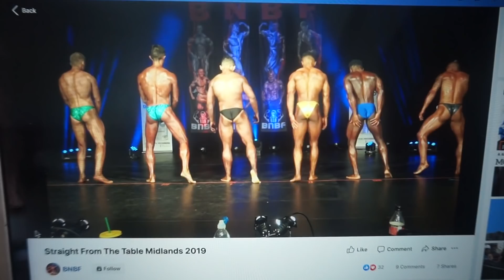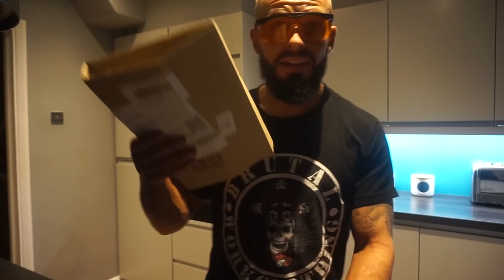MY REGRETFUL POST COMPETITION BINGE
Social Network –
SPOTIFY PLAYLIST  - "George Osborne Nut In The Game"